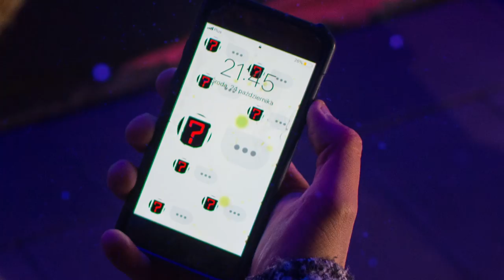Fibak - Puste Powiadomienia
Snap: Fibusdaking

Tekst: Kacper Fibak
Wokal: Kacper Fibak x Ola Wasiak
Grafika- Danny Rokita x Piotr Florek

Tekst:
(ref)
adomienia wciąż są puste
I ciągle patrzę w telefon z nadzieją
Czy nie napisałeś czegoś
Ale ja zanim usnę
To jeszcze raz sprawdze telefon
A potem znowu go zablokuję
x2

(Zwrotka1)
Nie pytaj czemu najebany wracam do domu rano mam kaca i nie odbieram telefonu
Wstaje o 12 widzę w swoim pokoju lustro, a w nim typa co doprowadził się do zgonu
No i było fajnie, była tam właśnie ona
Im więcej wódki w gardle miałem, czułem ze mogłbym cos nawet spróbować
Ale kiedy z nią gadałem nie mowilem nic, jej urocze piegi pod oczami przysłoniły mi cały świat
Tanczylismy razem pare chwil, nawet typie nie myslalem zeby do ktorejś iść panny tam
Wtedy sobie tam nie zdawał sprawy nikt
Że przyszedłem tu dla Ciebie tylko, bo czuje od dawna cos wiecej
I wiem ze to nie jest chwilowe złudzenie
Cały bar z alkoholami tej nocy tylko dla nas,
Poszła kolejna szklana, znowu jestes zalana
A potem wyszlas sama a ja z kolegami dalej popłynąłem  w melanż,
A teraz patrze w telefon i patrze i patrze i patrze i patrze...

(ref)
x2

(Zwrotka2)
W telefon zaglądam chyba setny raz, znowu sprawdzam to samo
Na zmianę facebook instagram i snap, a wiadomosci jednej za malo
dobra napisze do niej piewszy sam, hejka naklejka, dzien dobry, siemano
Co tam u Ciebie ? Chciałem spytac jak spedzasz ten piątek, EJ DAWAJ NA MIACHO !
Lecimy grupą pietryną pijani, ty ze siksami a ja z ziomalami
Na szybki browar lecimy do bramy, nieustraszenie przed policjantami
Przy Tobie gorzkie są nawet malagi, a jeden browar pijemy na zmiany
Patrzysz mi w oczy malymi krokami, sie coraz blizej do siebie zbliżamy
Nagle za rękę mnie w końcu chwytasz, to ucha szepczesz ze musisz już iść
Cała atmosfera nagle prysła, znikłaś jak z papierosa dym
A potem wyszłaś sama a ja z kolegami dalej popłynąłem w melanż

(ref)
x2